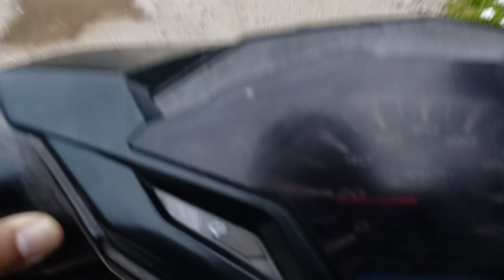MOTOVLOG PEMULA PAKAI CHEST STRAP HP|| PEKANBARU 2023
kata kunci channel : almeera, ABU ZUHDA, motovlog almeera, almeera motovlog motovlog, motovlog khas daerah, dapur motovlog almeera, rivew motovlog, keseharian almeera, vlog keseharian almeera, RIDINGmotovlog, almeera tutorial, tutorial almeera,

halo jumpa lagi di channel youtube saya ini ya sahabat - sahabat ku, abu zuhda, channel youtube yang mengupdate seputar motovlog - motovlog, riding motovlog, rivew motovlog, vlog keseharian, mungkin ada juga beberapa tutorial, di setiap jenis video yang sekategori akan saya masukkan ke playlist, dan akan selalu update video - video yang mempunyai nilai - nilai positif dan bermanfaat.

Bagi Semuanya Yang Baru Menemukan Channel YouTube Saya Ini, ABU ZUHDA, Jangan Lupa Supportnya Ya, Terimakasih Banyak.